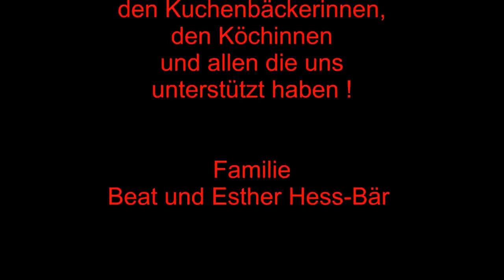Hochwasser vom 10.10.2011 beim Haus Erdstern, Aaweg 1, 6390 Engelberg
Extremes Hochwasser beim Haus Erdstern vom 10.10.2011 unterhalb der Talstation von den Engelberg-Titlis Bahnen. Vor 50 Jahren wurde das Haus Erdstern gebaut. In dieser Zeit gab es kein so verehrendes  Hochwasserereignis wie dieses, wo der Wasserstand eine Höhe von 90 cm erreichte, nicht einmal jenes vom 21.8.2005. Die getroffenen Sofortmassnahmen nach dem Hochwasser 2005 entlang des gegenüberliegenden Bachbords, verursachen bei uns immer höhere Wasserstände. Wir wollen, dass als Sofortmassnahme nach diesem Hochwasser, der Gebäudeschutz nun sofort realisiert wird!